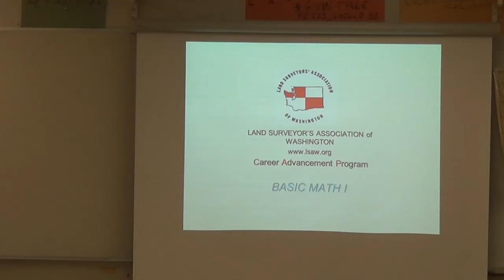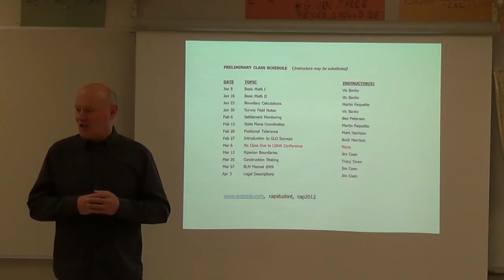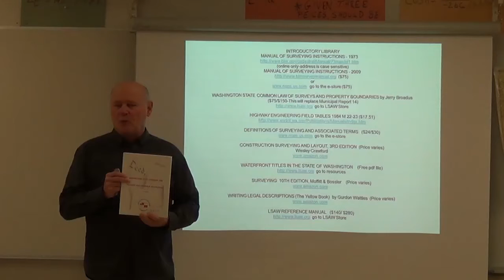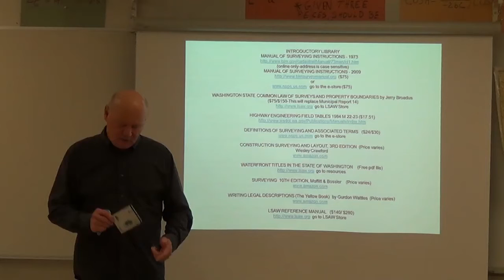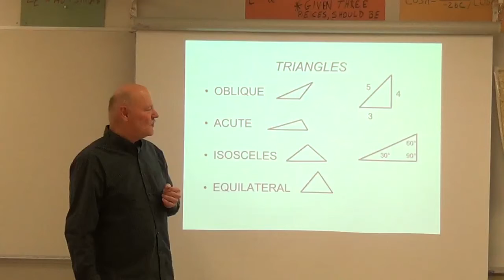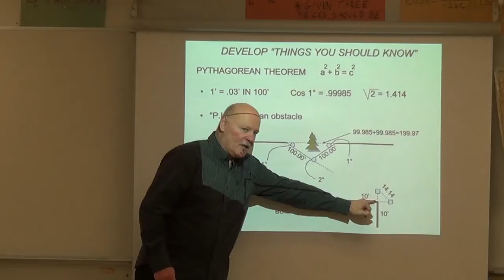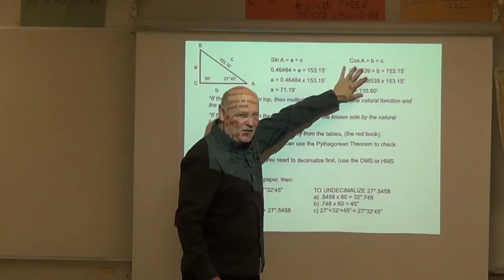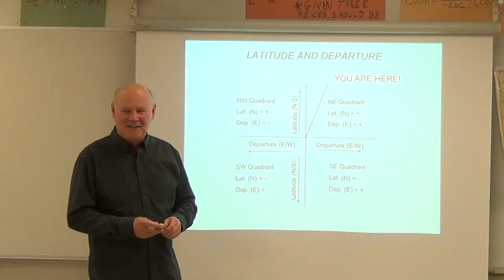Basic Math I | Part 1 of 2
Instructor: Vic Banks